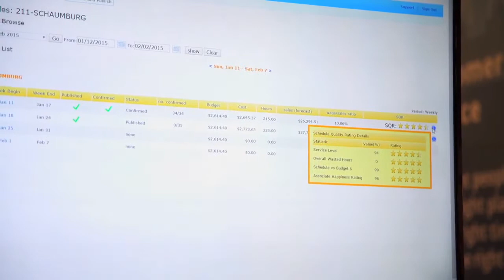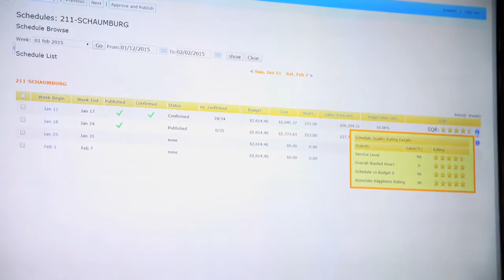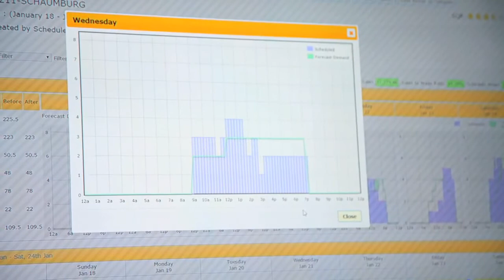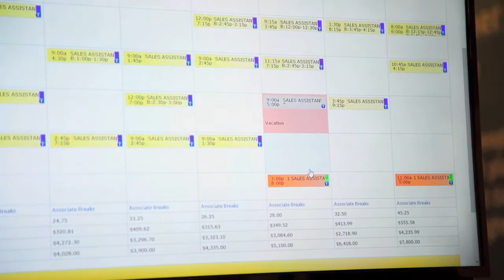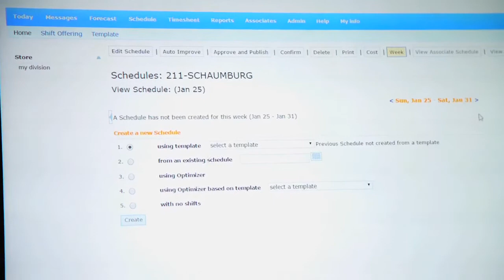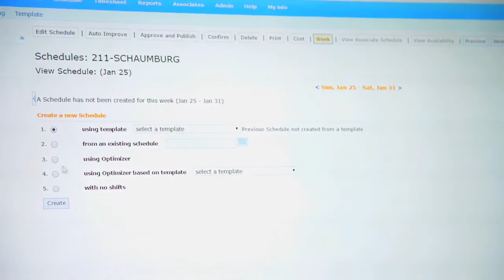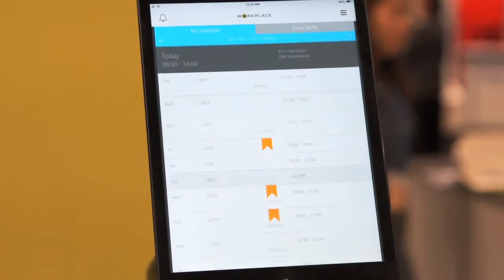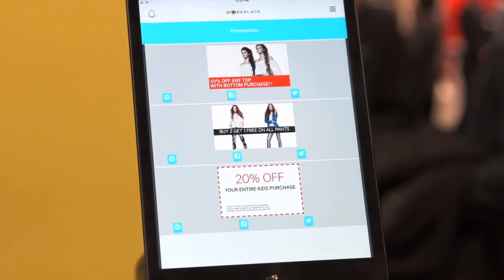Workplace Helps Improve Brand-To-Associate Engagement